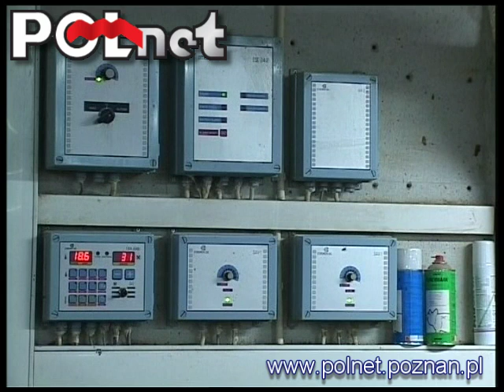POLnet ferma 2200 sztuk loch w cyklu otwartym/POLnet pig farm for 2 200 sows